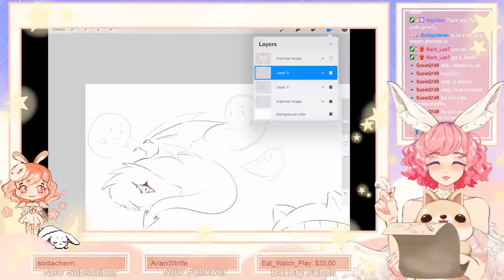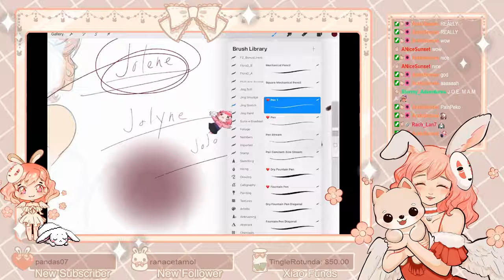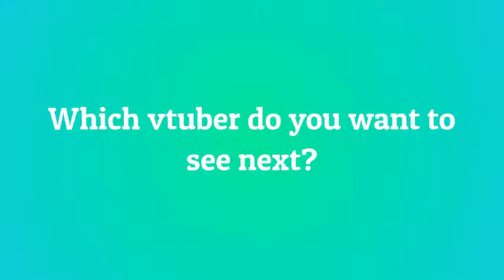10 Most Viewed shibbuns Clips August 2021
Check out shibbuns!